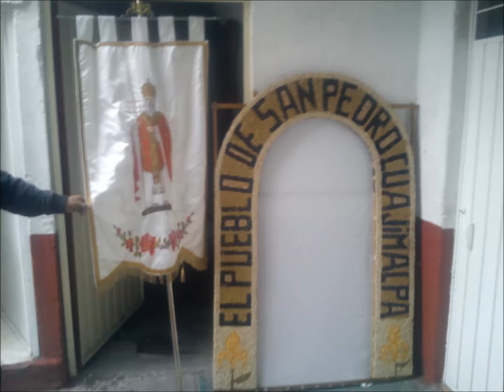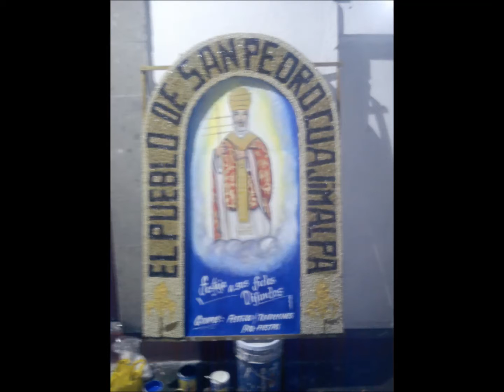San Pedro Cuajimalpa (Cuauhximalpan): Ofrenda Día de Muertos 2013.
El Grupo Pro-Fiestas de San Pedro Cuajimalpa en conjunto con el Grupo de Festejos y Tradiciones montaron la ofrenda en el corredor cultural, en representación del Pueblo de San Pedro Cuajimalpa, año 2013.